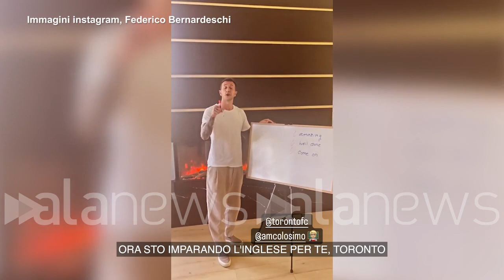Toronto, Bernardeschi show: "Sto studiando inglese per voi, lei è la mia insegnante"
Il calciatore del Toronto FC presenta ai suoi follower l'amica madrelingua con cui fa lezioni

SPORT (Toronto, Canada). "Ciao ragazzi. Questi sono perfetti. Corretto, corretto e corretto. Ora sto imparando l'inglese per te, Toronto. Ti amo tanto. Lei è la mia amica e la mia insegnante, Ann-Marie". Così il calciatore del Toronto FC, Federico Bernardeschi, che presenta a follower e fan la sua insegnante di inglese con un video pubblicato tra le stories della sua pagina instagram. "Federico è entusiasta di imparare l'inglese per la nostra bellissima città", ha poi aggiunto la donna che insieme al giocatore italiano esclama: "Restate sintonizzati, come on!". Bernardeschi scherza poi con le figlie che, a bordo di una piccola macchinina elettrica, gli urlano: "Papà, ti dico una cosa: Yes!" per fargli capire che hanno imparato a dire "sì" in inglese. (npk)

+++ ATTENZIONE: IL VIDEO NON PUÒ ESSERE PUBBLICATO SENZA L'AUTORIZZAZIONE DELLA FONTE DI ORIGINE CUI SI RINVIA +++ ++ HANDOUT - NO SALES ++ (Luca Piludu/alanews)